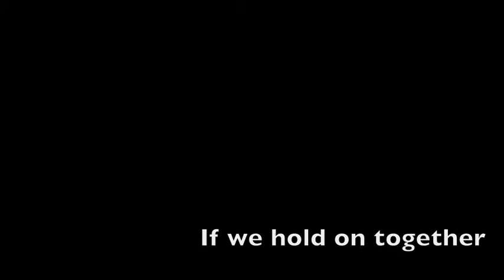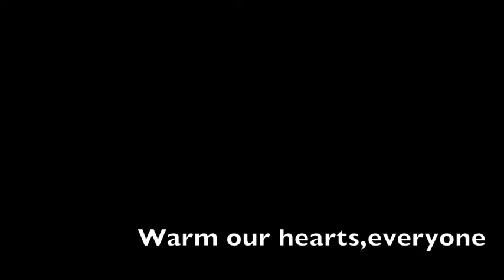Rhevelation 2 If we hold on.